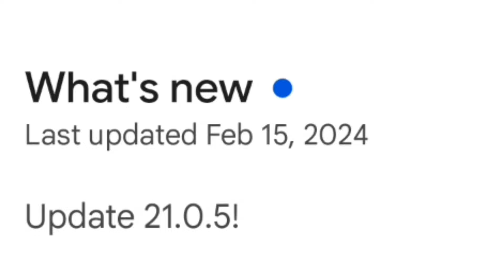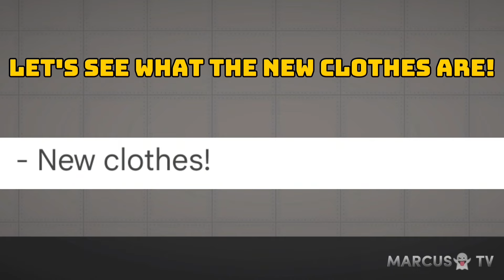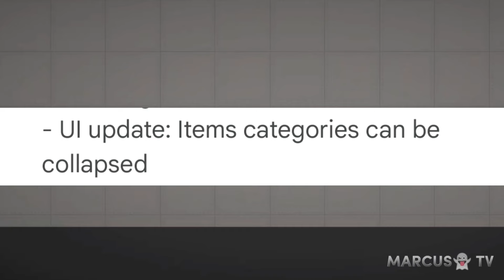MELON PLAYGROUND 21.0.5 NEW UPDATE IS FINALLY RELEASED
Finally!!! Release of New Update in Melon Playground 21.0.5
Let me know what you think about it my friends😊

Music Credits to Track: Upbeat Funk Positive by Infraction